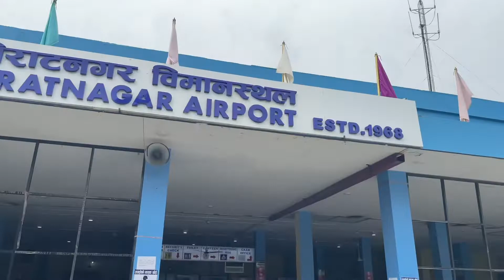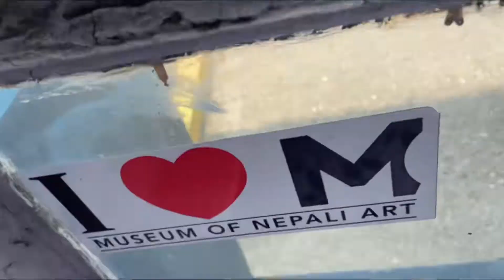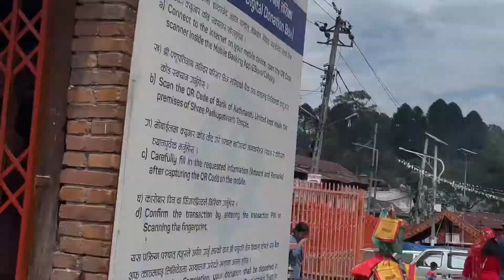Kantipur gayeko | Didi sanga bhyoo bhet | Thulomomi get Emotional 😭 | Part 01